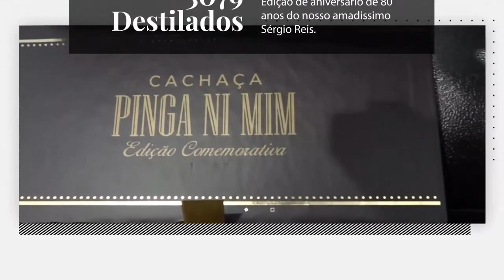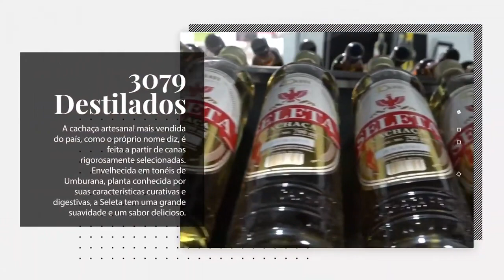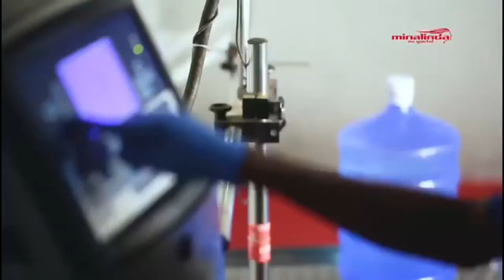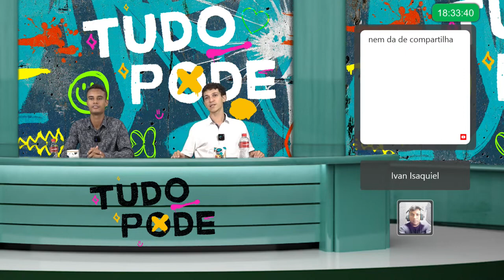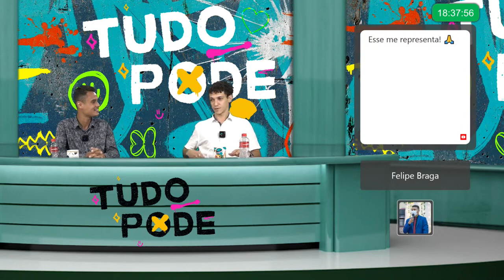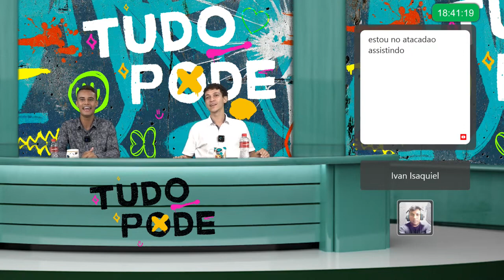PodCast Tudo PodE entrevista o assessor parlamentar Luís Norberto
A entrevista será transmitida no site newstv.tv.br, uma excelente oportunidade para aqueles interessados em compreender mais sobre o universo político e parlamentar.

O "Tudo PodE" é conhecido por abrir espaço para conversas francas e esclarecedoras sobre diversos assuntos, e a edição desta semana promete não ser diferente. Prepare suas perguntas e junte-se a nós para uma hora de conteúdo enriquecedor!

Não esqueça: é nesta terça-feira, às 18h, no newstv.tv.br. Até lá!